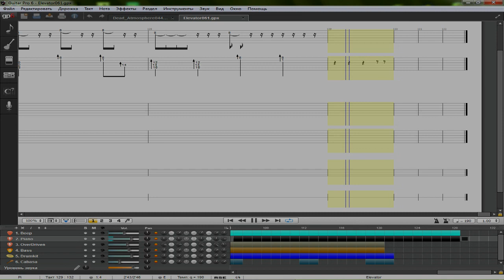Dimmer88 - Super Elevator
Just my original composition ^)
Вдохновлялся музыкой из супермаркета в фильме "28 Дней Спустя" и мелодией в лифте в игре "Zero Tolerance".